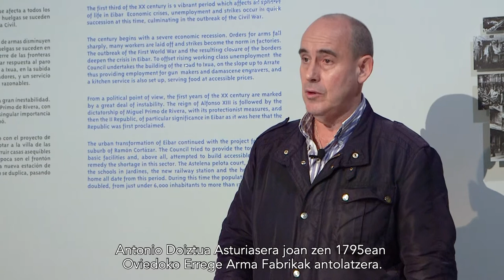Pistola de chispa elaborada por Antonio Doiztua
Conoce una de las piezas mas curiosas de la colección del Museo de la Industria Armera de Eibar.
En este video presentamos las caraterísticas de la pistola de chispa elaborada por Antonio Doiztua  comentadas por Jose Luis Valenciaga